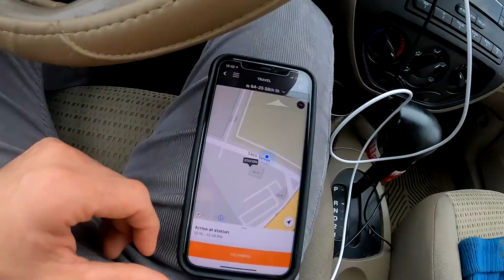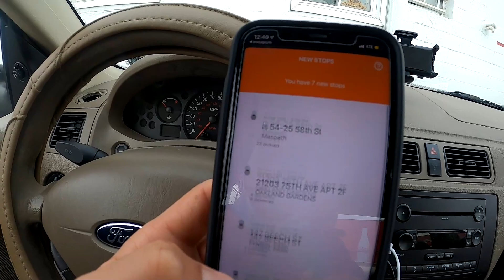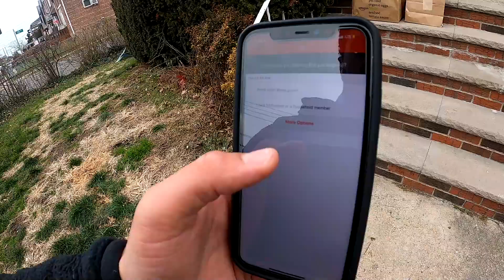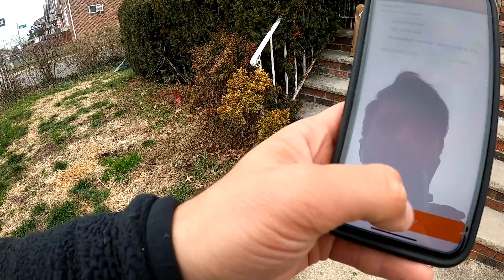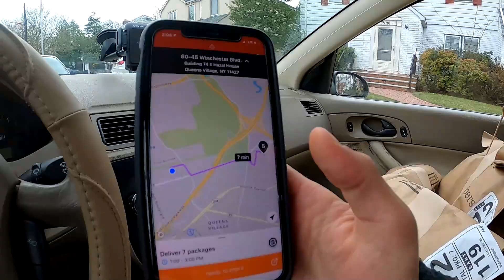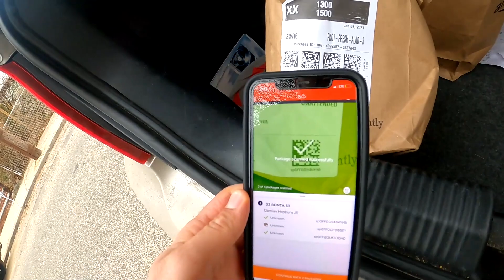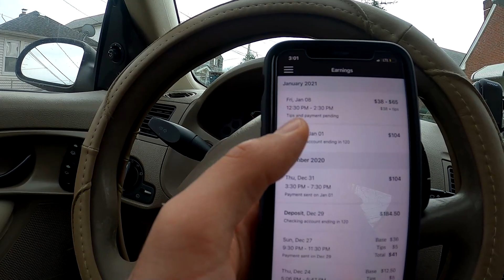Amazon Flex Yaparak Ne Kadar Kazandim?|Amerika`da Kolay Para|Eglenerek Kazanma Yontemleri| New York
Arkadaslar hepinize selamlar. Yine bir calisma vlog ile karsinizdayim. Eglenceli ve faydali bir video oldugunu dusunuyorum. Onerileriniz ve sorulariniz varsa bana instagram dan ulasmaya cekinmeyiniz.